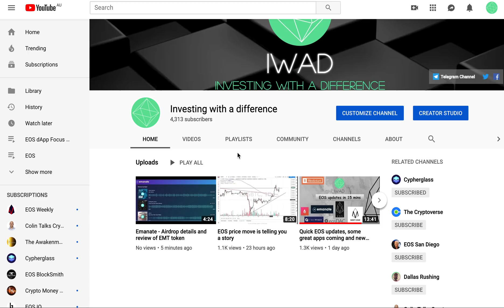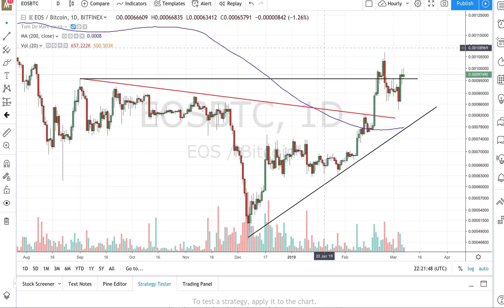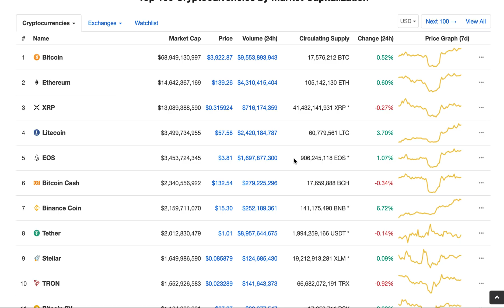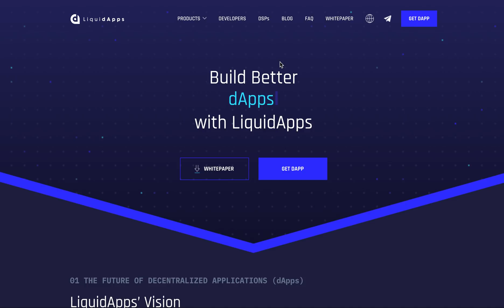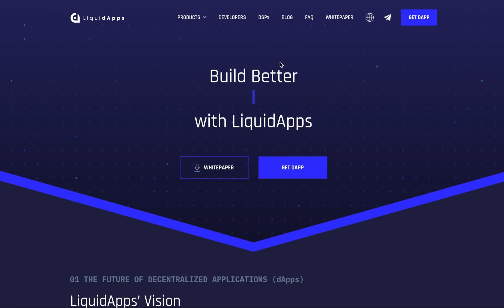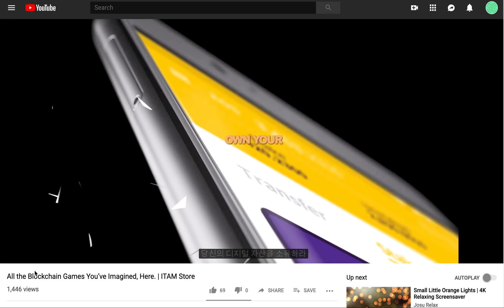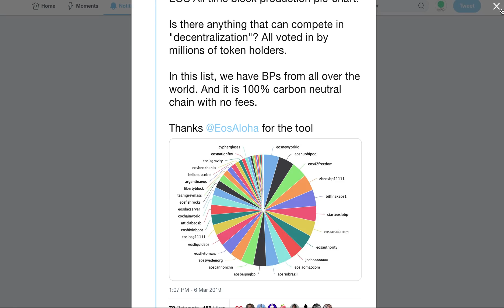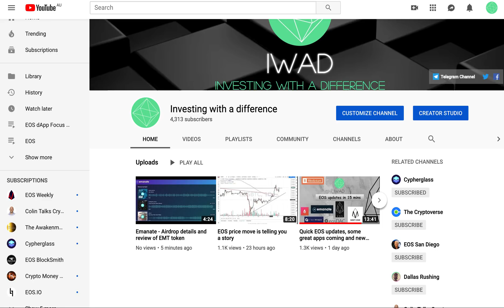EOS updates in 15 mins - news, views and debates about EOS token price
We are back with our short format updates from EOS world. In this video, we talk about markets, EOS inflation reduction, impact of liquidapps on EOS token, ITAM games preview and discussion around decentralization of EOS.